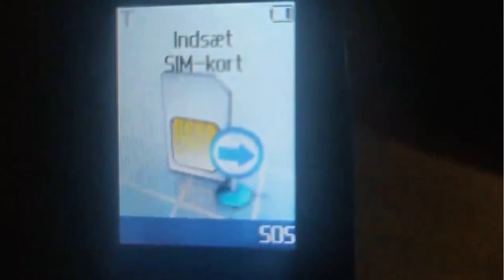Samsung X300 Startup And Shutdown (NOT MINE)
Fabian gave me permission to record. So don’t tell me that I steal videos